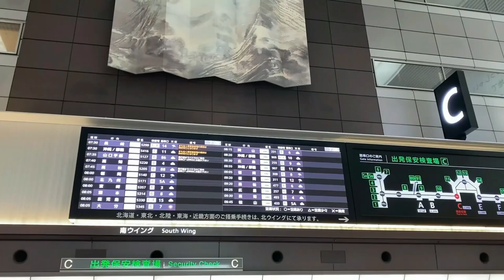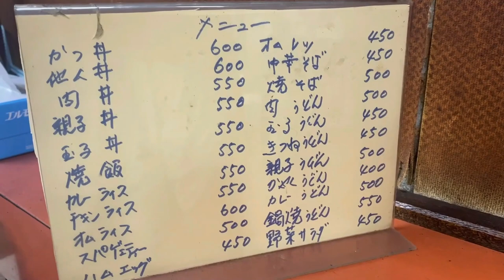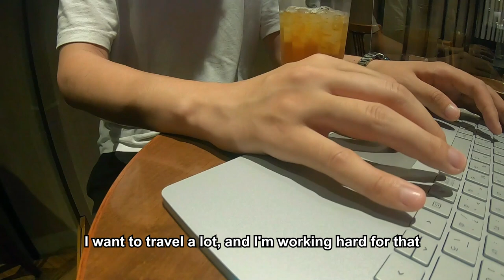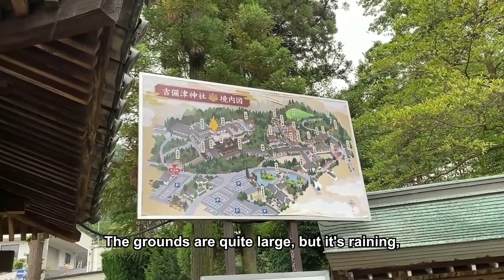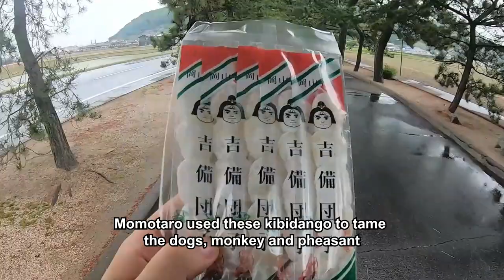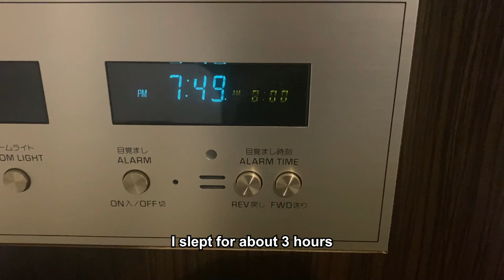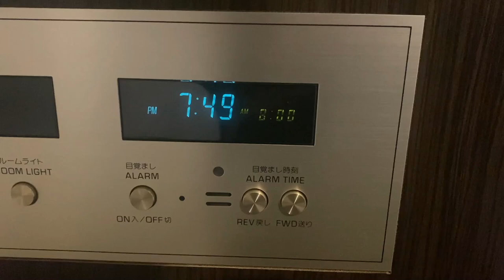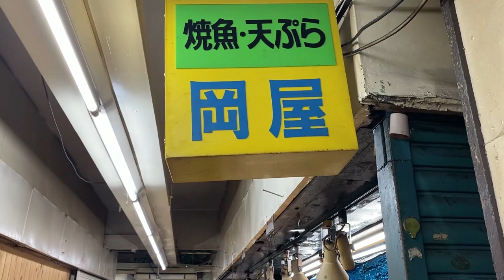Okayama Travel Guide - The Best Things to Do in Okayama, Japan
Okayama is the capital city of Okayama Prefecture in the Chūgoku region of Japan.
The city developed as a castle town during the Edo Period (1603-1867) and became a significant regional power.

【JR Pass - Unlimited Japan Rail Travel】
The Japan Rail Pass provides unlimited travel on the entire national JR network, including the high speed bullet train lines. Travel at your own pace with unlimited freedom to explore Japan.